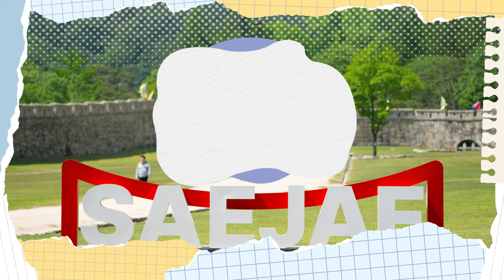"태어난김에 문경여행 EP.1 - 글로벌선진학교 학생들과 떠나는 문경여행!"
"글로벌선진학교 학생들과 함께한 특별한 문경여행!

철로자전거부터 숨겨진 명소까지, 친구들과 함께하는 생생한 여행기를 만나보세요. 다양한 취향의 친구들의 잊지 못할 추억들!
청춘의 에너지가 넘치는 여행 이야기🌼

여행의 모든 순간을 담은 이번 영상은 여러분을 문경으로 초대합니다.

💜문경관광진흥공단💜
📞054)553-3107